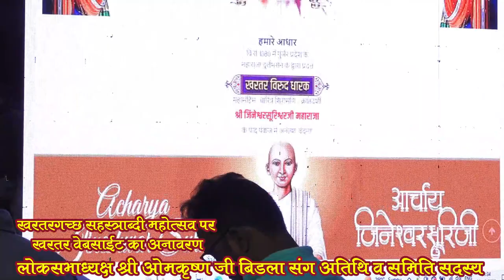सहस्त्राब्दी महोत्सव में पोस्टल कवर,लोगो,फिल्म पोस्टर व टीजर, विवरणिका का विमोचन एवं वेबसाइड लॉन्च